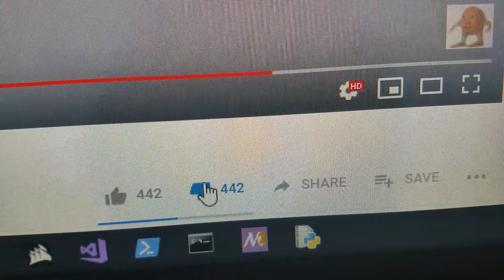Restoring the balance of "Restoring the balance of Neutral Response"